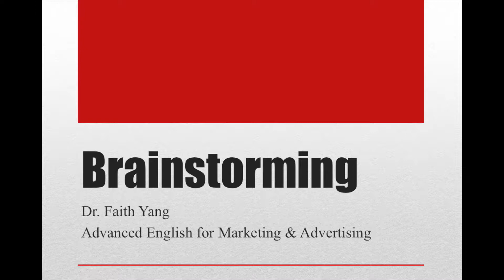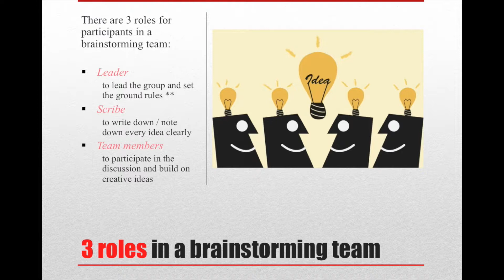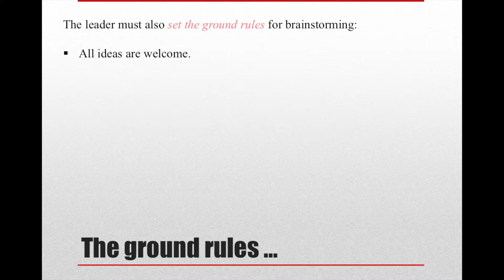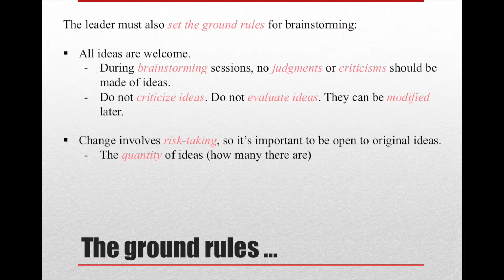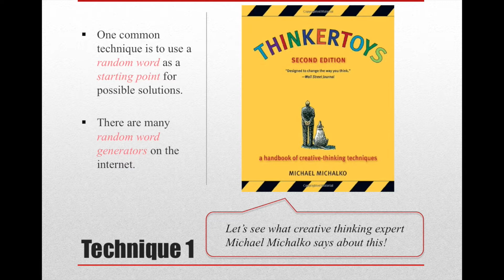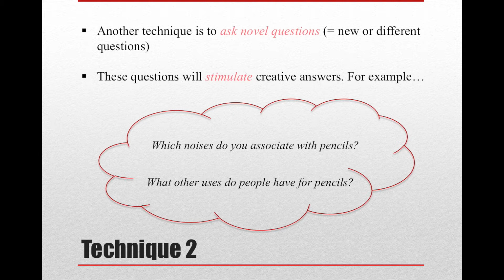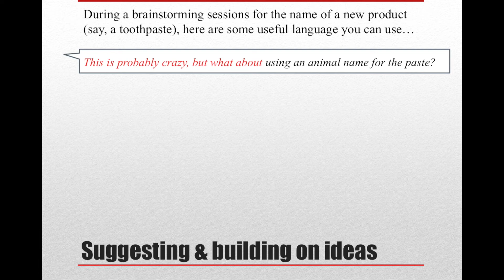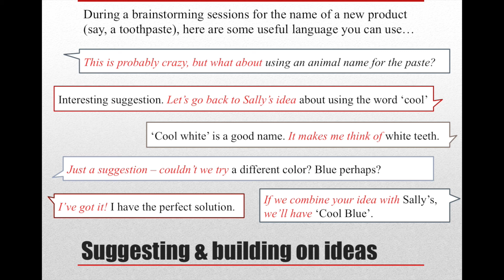AIEDL Advanced English for Marketing & Advertising - Brainstorming